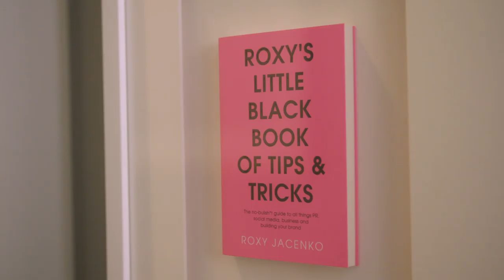How I Game: Roxy Jacenko lives the pirate life in Sea of Thieves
As a business owner, Roxy has kept many ships afloat over the years. For her, blowing off some steam after a long day at work is a good escape from reality. That’s why Lenovo Legion challenged the Motley Squad player to a game of Sea of Thieves on her C530.